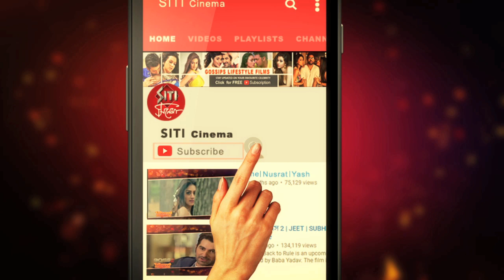Cockpit | এ ডবল | Rukmini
Dev এর চ্যাম্প এই দেখা গেছে তার বান্ধবী Rukmini র কামাল । সেই কারনেই কি
Cockpit এ জোড়া  Rukmini তাস খেলছেন প্রোডিউসার Dev ? কমলেশ্বর পরিচালিত এই ফিল্ম এ Dev এর দুপাশেই থাকছেন Rukmini !